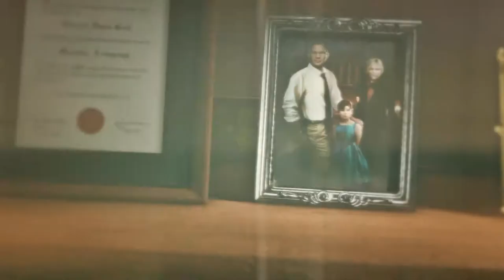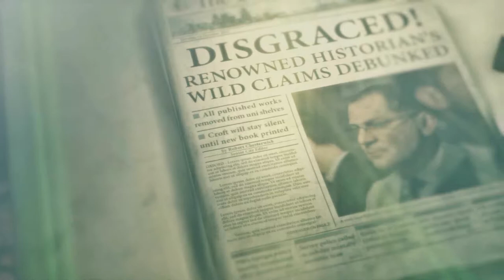Let´s Play Rise of the Tomb Raider [German][HD] #02